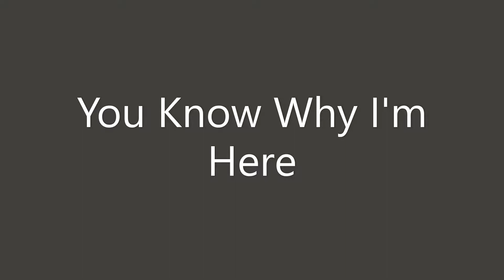Boardman You Know why I'm here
Just a little fun